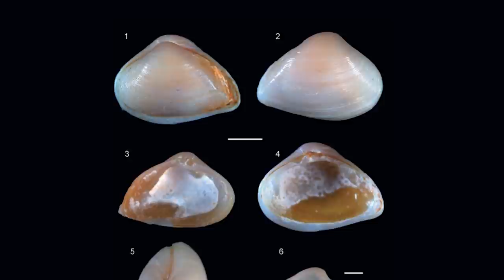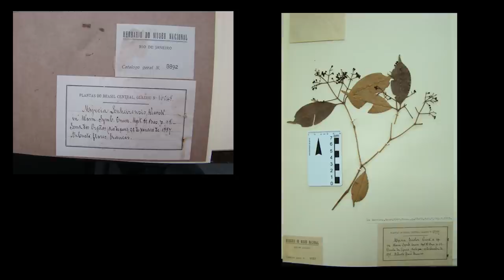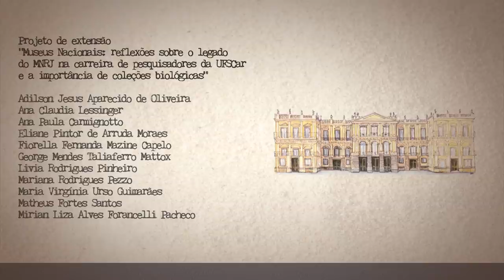O legado do Museu Nacional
No dia 2 de setembro de 2018, um incêndio destruiu um dos principais museus não só do Brasil, mas do mundo: o Museu Nacional do Rio de Janeiro. Mas, além de objetos que já começam a ser regatados das cinzas, o fogo não consumiu todo o conhecimento já produzido no Museu, as memórias das pessoas e, principalmente, as milhares de pessoas formadas pelo Museu, de diferentes formas. Neste minidocumentário, uma parceria entre o LAbI, o Departamento de Biologia do Campus Sorocaba da UFSCar e o projeto do Museu de História Natural, fica evidente este legado do Museu Nacional, nos depoimentos de pesquisadores que tiveram parte da sua formação e/ou desenvolveram suas pesquisas em colaboração com o Museu.